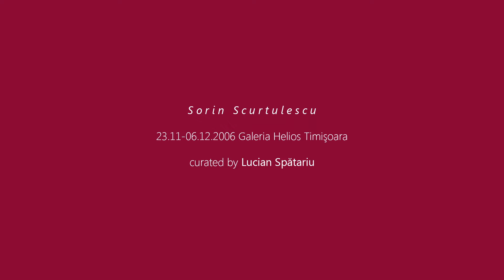Sorin Scurtulescu 2006 (exhibition preview)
Sorin Scurtulescu 2006. Exhibition preview, Helios Gallery, Timisoara.